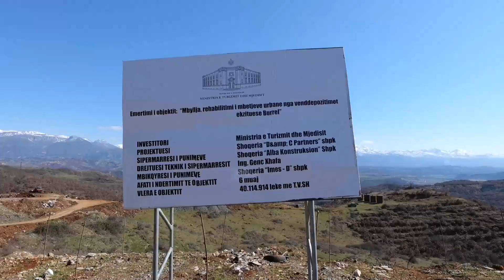Edi Rama - Burrel – Mbyllet venddepozitimi shumë problematik i mbetjeve (05.03.22)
- Edi Rama - Burrel – Mbyllet venddepozitimi shumë problematik i mbetjeve
Burrel – Mbyllet venddepozitimi shumë problematik i mbetjeve, helmues për banorët dhe gangrenë për mjedisin në këtë zonë
Me Planin e Pastrimit Kombëtar që e vazhdojmë çdo ditë në territor, synojmë të hyjmë të bashkuar, si njerëz, si qytetarë, si shqiptarë, në një fazë të re përgjegjësie ndaj atdheut tonë të magjishëm
SkaKohëPërPushim (05.03.22)